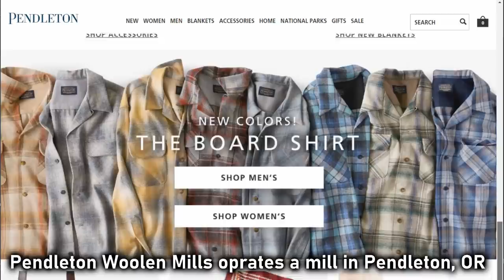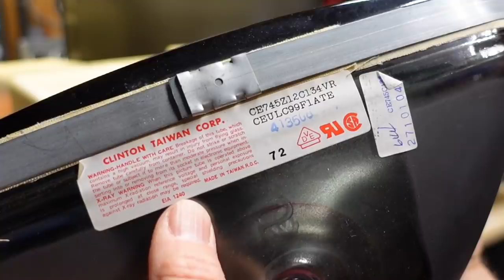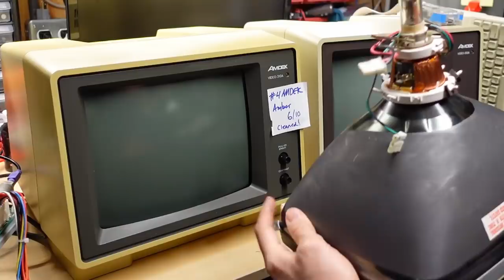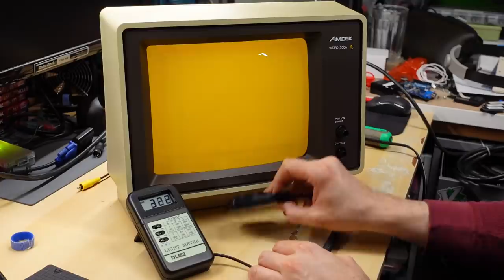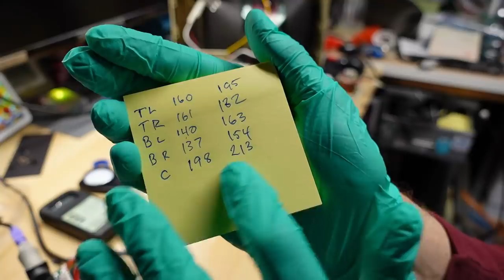A tube swap for the Amdex Video-300A (that Amber glow!)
Welcome to Mid-Week-Mini-Mail-Call #42! On today's video, thanks to a viewer, I have a CRT to swap into my Amdek Video-300A monitor. I accidentally released Mail call #43 before #42. (This video) Sorry for any confusion this might have caused.

0:00 Intro
1:57 Unboxing
3:39 Testing and swapping
15:51 Conclusion and Outro

-- Video Links

- Tools

Elenco Electronics LP-560 Logic Probe:

Hakko FR301 Desoldering Iron:

Head Worn Magnifying Goggles / Dual Lens Flip-In Head Magnifier:

Heat Sinks:

--- Links

--- Instructional videos

--- Music

Intro music and other tracks by:
Nathan Divino